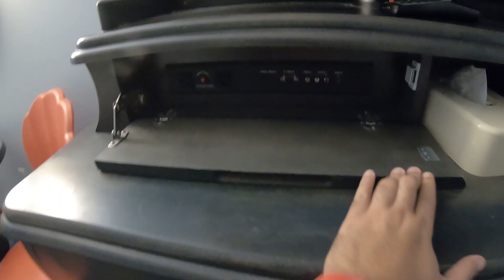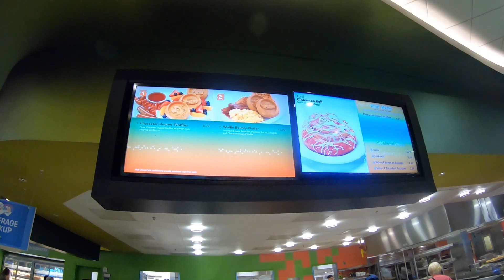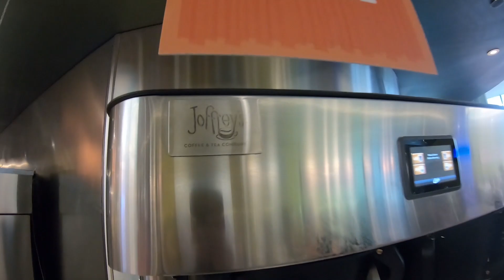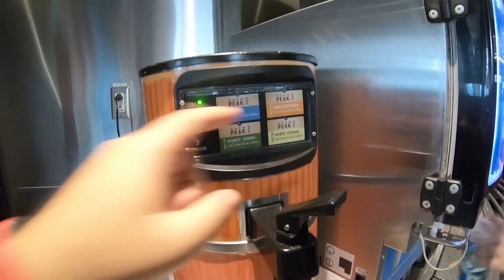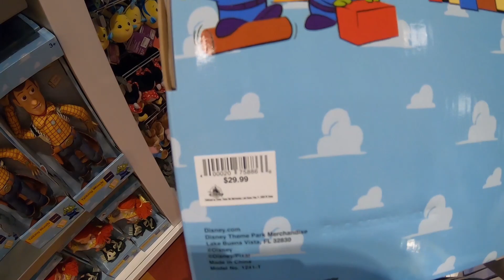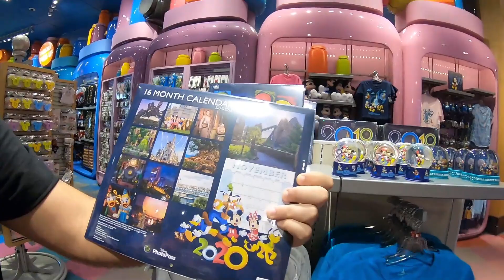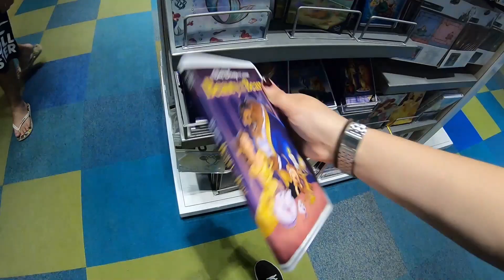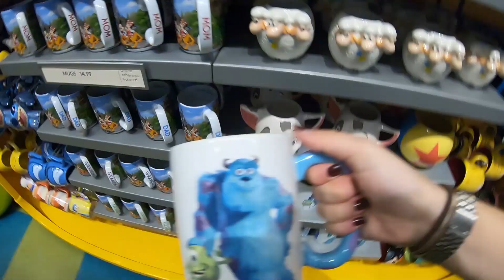Disney's Art of Animation | Quarto do hotel, lojinha e alimentação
No vídeo de hoje estamos mostrando com detalhes o quarto do hotel da Disney Art of Animation, a praça de alimentação e a lojinha do hotel!

:) E se tiver qualquer dúvida é só tirar com a gente aqui nos comentários que nós vamos adorar poder te ajudar!

Vai viajar para Disney e ainda não tem ingresso ?

Quer ficar conectado o tempo todo sem se preocupar em pagar tarifa de internet ?

Quer fazer uma viagem tranquila e sem preocupação ? Solicite seu orçamento de roteiro personalizado para Orlando e faça a viagem do seus sonhos se tornar realidade!

Quer fazer gravações como as nossas ? Garanta seus produtos:
GoPro Hero 7
Galaxy S9
Estabilizador de Imagem